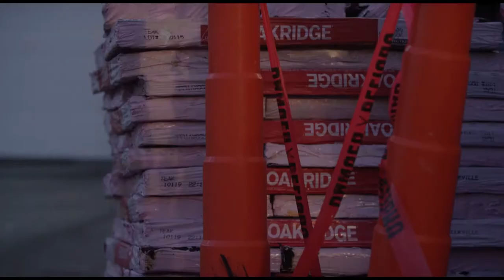You Are Platinum | Owens Corning Roofing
Grit. Hard Work. Passion. Strength. What it means to be a member of the Owens Corning independent network of Platinum roofing contractors today and beyond.